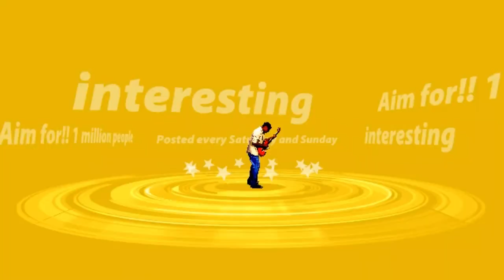ビリヤード！俺が全部いれる！！パート①